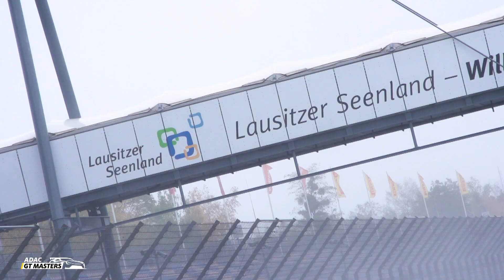SPORT1 Magazin | Lausitzring II 2020 | ADAC GT Masters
Das zweite Lausitzring-Gastspiel des ADAC GT Masters in der Saison 2020 bot nicht nur spektakuläre Rennen bei herausfordernden Bedingungen, sondern auch einen Meisterschaftskampf, der nicht an Spannung verlor und sich auf dem Weg zum Finale in der Motorsport Arena Oschersleben weiter zuspitzt.

Im ADAC GT Masters Magazin informiert TV-Partner SPORT1 noch einmal umfassend über alle Geschehnisse des Rennwochenendes in der Lausitz.